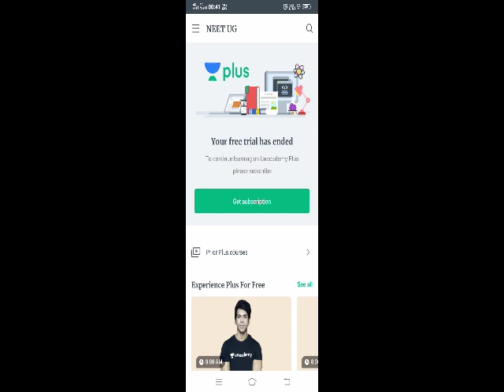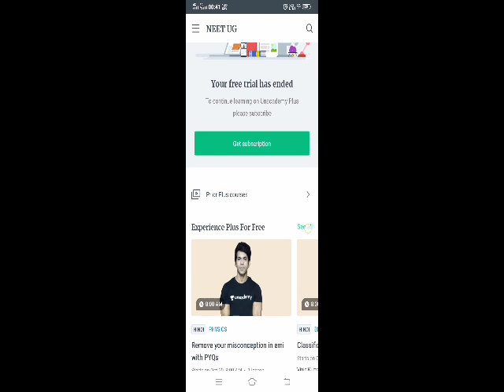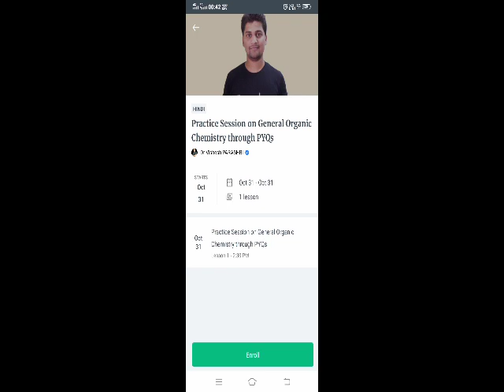How to complete physical chemistry for Neet 2020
Complete Organic Chemistry lecture Free of Cost :-

Important Links -